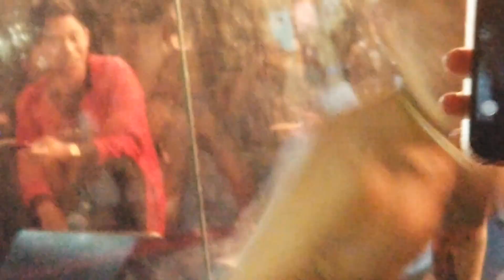🔥You Know🔥 Jay Park Road To MIA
You Know MV